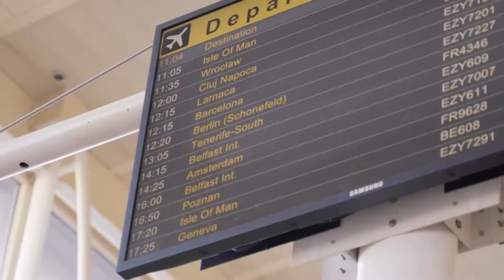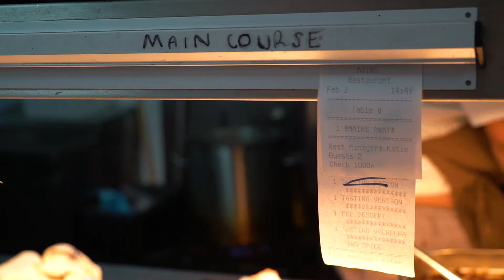Visitor Economy Week Video | Created by Kenyons